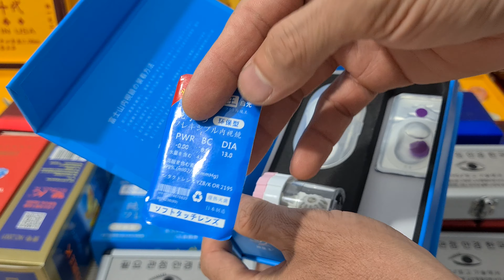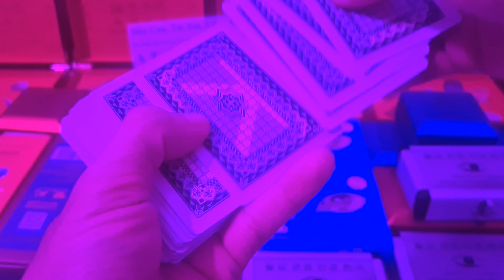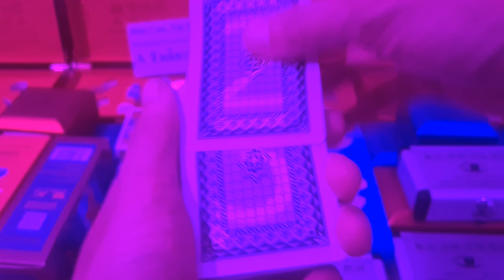Kính áp tròng nhìn xuyên bài mới nhất 2023|Kính nhìn xuyên bài bịp giá rẻ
Sau đây chúng tôi xin được phép giới thiệu cho người chơi về cách sử dụng bộ kính áp tròng nhìn xuyên lá bài với thiết kế tròng kính mỏng mềm.
Việc sử dụng thiết bị này cực kỳ dễ dàng. Điều quan trọng nhất là có thể đưa vào sòng bài một cách an toàn, vừa khít mắt người sử dụng.
Hướng dẫn dùng kính áp tròng nhìn xuyên bài 2023.
Đặc biệt hơn nữa là đeo vào có cảm giác thoải mái nhất ngay cả khi lần đầu tiên như chưa từng đeo bao giờ.
Chỉ cần lấy kính ra khỏi hộp, đặt kính nằm ngữa trên đầu ngón tay. Sau đó nhẹ nhàng đưa vào mắt sao cho khớp với phần lòng đen của mắt là được. Trong quá trình chơi chỉ cần nhìn vào các quân bài là bạn sẽ biết là quân bài gì.
Cùng với hiệu quả của sản phẩm mang đến thì đây được xem như là thần bài mong giới cờ bạc bịp.
Người chơi sẽ được gì trong việc sử dụng kính áp tròng?
Cấu tạo mỏng chất liệu an toàn cho người sử dụng.
Có thể sử dụng trong thời gian lâu mà không đau mắt.
Khó bị phát hiện.
Kết quả chính xác 100%.
Người chơi dễ dàng biết được tất cả vị trí lá bài trong bộ bài. Qua đó, kiểm soát được bộ bài theo ý muốn của mình.
Đây là một sản phẩm mang đến nhiều lợi ích cho việc cờ bạc bịp vì vậy không nên bỏ qua.
Chúng tôi tự hào là nhà cung cấp số 1 các sản phẩm đồ chơi cờ bạc bịp như máy đánh bài, đồng hồ soi mã vạch, dụng cụ bầu cua tôm cá, dụng cụ chơi tài xỉu, dụng cụ đổi bài, bài lỗi cty,… Nhận hack hết tất cả các loại game trên điện thoại trên toàn quốc.
Cảm ơn các bạn đã theo dõi kênh của tôi.